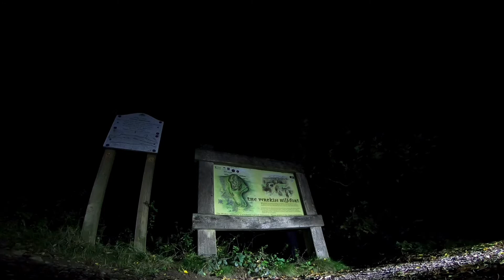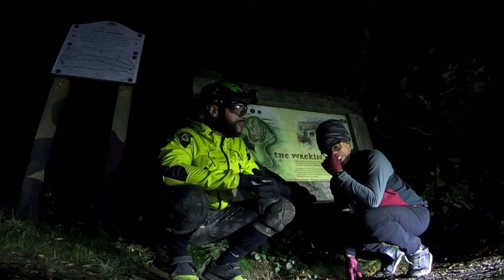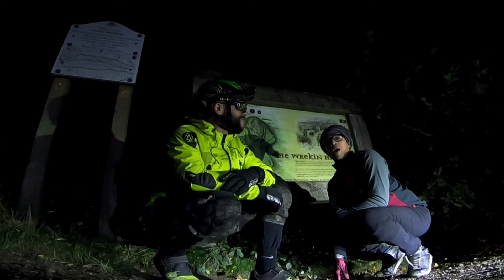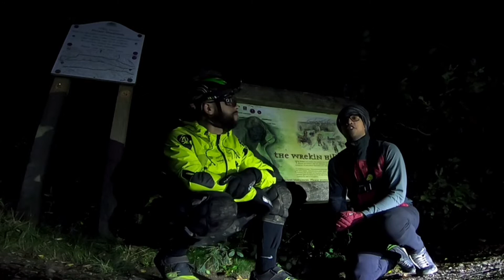WREKIN in the dark! Doesn't end well...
So JC and I thought it would be a good idea to ride the wrekin in the dark.

Trails Don't Pay Bills
It's about people that love to ride bikes way more than the job they do to pay the bills.